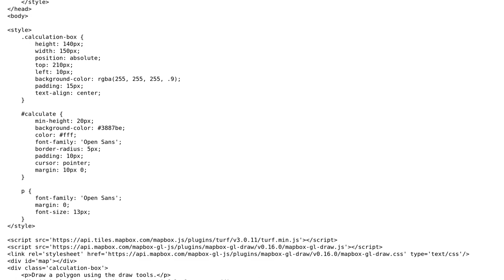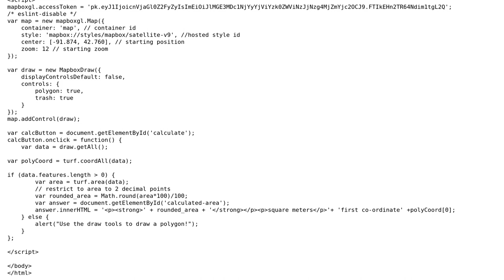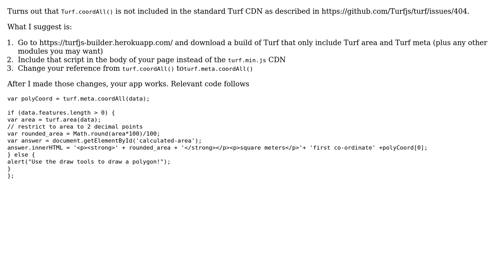GIS: How to get coordinates of all polygon drawn on mapbox?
With thanks & praise to God, and with thanks to the many people who have made this project possible! You are responsible for your own actions.